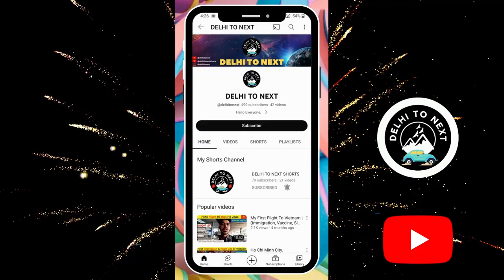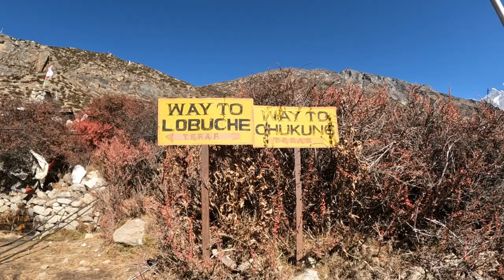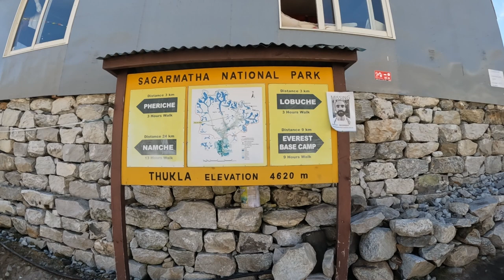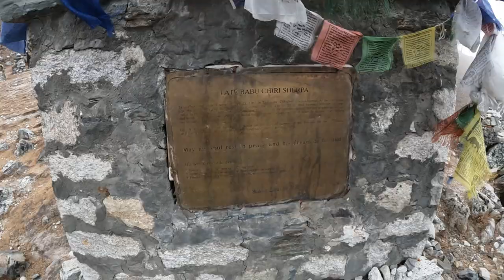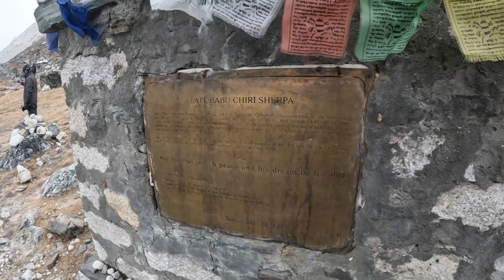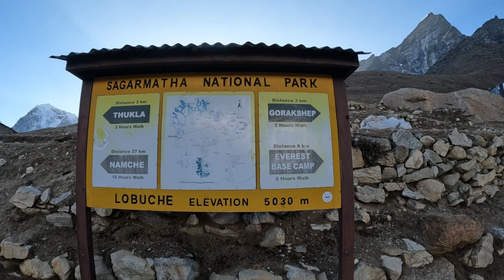Ep13 | Dingboche To Lobuche | Everest Memorial | Everest Base Camp Trek In Hindi | DELHI TO NEXT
Aaj humne Dingboche se apna trek shuru kiya aur Thukla, Everest Memorial hote huye hum Lobuche pahuche. Subha humne breakfast kiya aur wahan maine apni life ka sabse mehanga Aloo ka paratha khaya. Uske baad humne trek shuru kiya. Raasta shuruat mein ghati mein tha jiski vajah se bahut thandi hawa lag rahi thi. Uske baad raaste mein hume landslide ki vajah se raasta hi bilkul gayab mila.
Wo kaise cross kiya humne uske liye video mein dekhe.
Uske baad Thukla hote huye hum Everest Memorial pahuche, jahan unn logo ki yaad mein smarak bnaye gaye hain jo kisi vajah se apna Everest Summit nahi kar paye aur unhone iss duniya ko alvida keh diya.
Poore hi raaste hume kaafi thandi hawa lagti rahi lekin raaste ke nazare bhi bahut khubsurat the.
Raaste ke views kaise the?
Hotel Lobuche mein kaise aur kitne mein mil sakta hai?
Lobuche mein ya Everest Trek par konsi Sim ya Wifi use kar sakte hain?
Food ka kya cost hai?
Ye sab janne ke liye video ko last tak zaroor dekhe.

Thankyou.